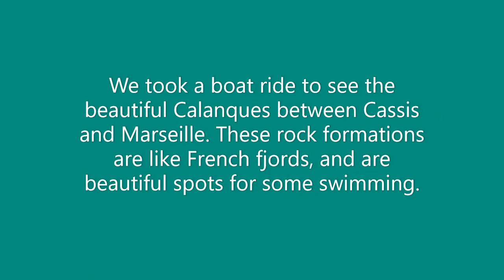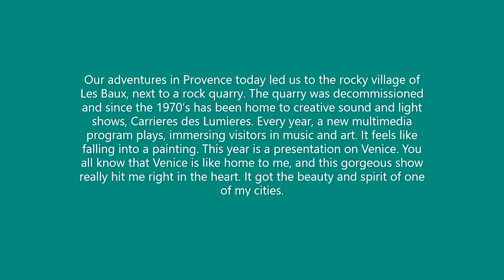Adventures in Provence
Welcome to Adventures with Sarah! This is a compilation of the short videos I took while in the Provence region of France, so you get to enjoy our quick adventures.

Originally broadcast on June 23-29, 2022 on Facebook.com/adventureswithsarah

Andiamo!
Sarah